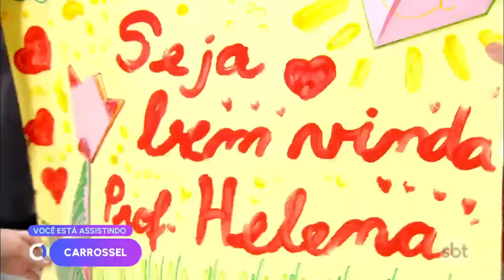Helena acorda do acidente, mas Suzana barra homenagem e comemoração dos alunos | Carrossel 2022